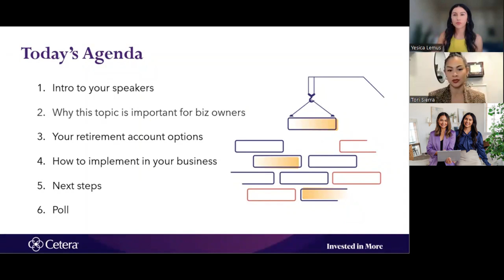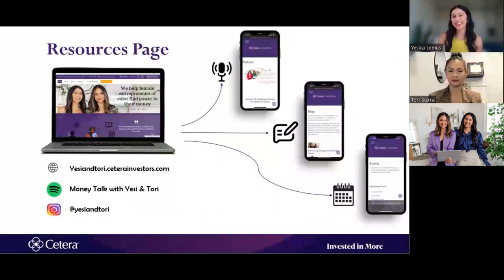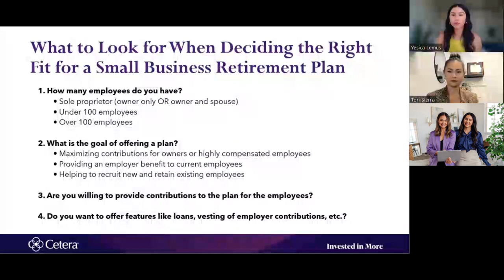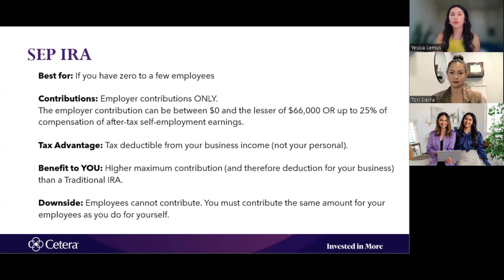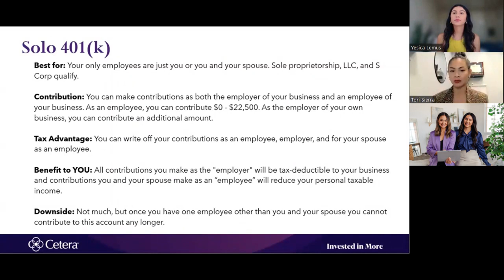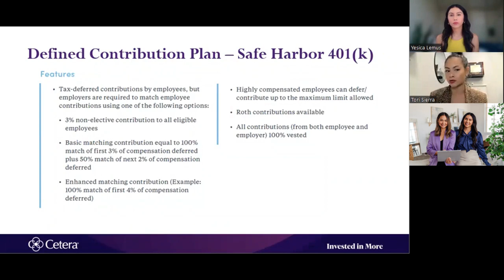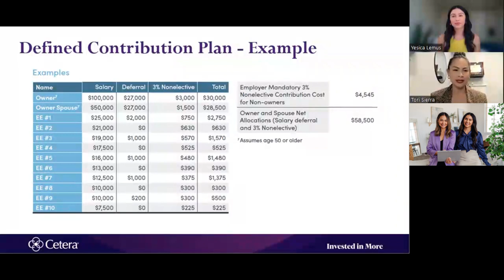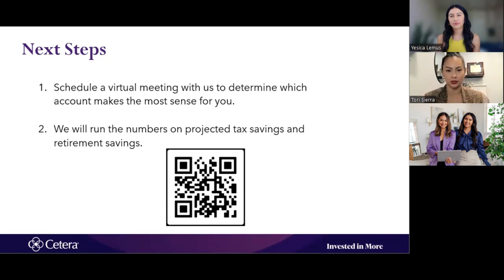"How To Save Money In Taxes By Using Retirement Accounts For Business Owners" Webinar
We discuss how you can leverage retirement accounts as a business owner to SAVE MONEY ON TAXES! 💰

We are Yesi & Tori and our mission is to help first generation female wealth creators implement and execute tax saving strategies that will allow them to keep more after-tax money to put towards their business, their family and their community! 🗣️💰

We are Victoria Sierra and Yesica Lemus, financial advisors with Cetera Investors located at 605 E. Huntington Drive, Suite 203, Monrovia, CA 91016. Cetera Investors is a marketing name of Cetera Investment Services. Securities and Insurance Products are offered through Cetera Investment Services LLC (doing insurance business in CA as CFG STC Insurance Agency LLC), member FINRA/SIPC. Advisory services are offered through Cetera Investment Advisers LLC. (CA Insurance License#: 0L17443 0I34349